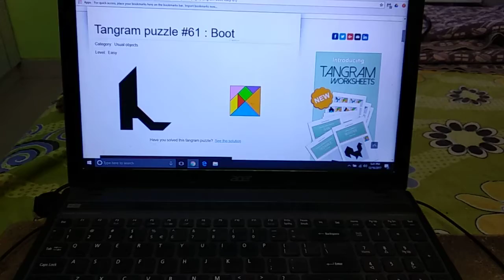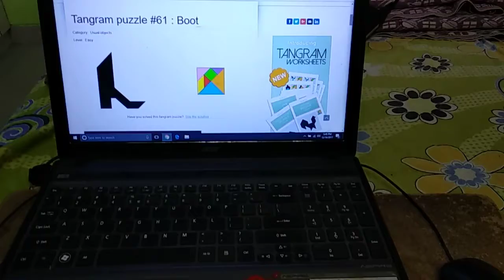Tangram Puzzle : Lady High Heel Boot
Lady high heel boot created using tangram puzzle
Teapot